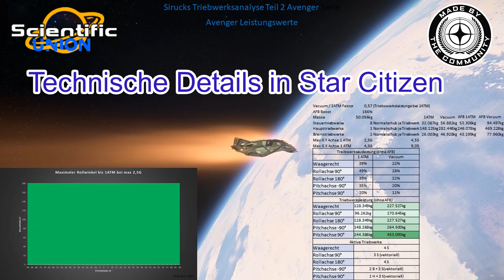Details in SC: Laufende Dusche durch eine Beschädigung des Schiffes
Nach einem erfolgreicher erfolgreichen Bounty Mission hörte ich es plötzlich von hinten Plätschern.

Siehe da, die Entwickler haben die Duschanimation und den Sound schon im Spiel eingebaut. Sie haben es sehr gut versteckt. Mir ist es bisher so noch nicht vorher aufgefallen.

Im Standbild sieht man, das die Topfen sogar einen Linseneffekt mit der Umgebung verursachen. Die Umsetzung ist also schon recht aufwendig.

(SC-Version 3.12)

Dieses mal bin ich unter die Oberfläche von Arial getaucht um dort mal etwas genauer nach dem Aufbau zu sehen und auch mal einen langsamen Aufstiegt zurück auf die Oberfläche zu versuchen.

Wird der langsame Aufstieg gelingen oder gibt es eine Explosion?

Dieses Video zeigt Inhalte aus dem Spiel Star Citizen und wurde erstellt und bearbeitet von Mitgliedern und Freunden der Ingame-Organisation "Scientific Union". Infos zu dieser wissenschaftlich orientierten Organisation sowie eine Bewerbungsmöglichkeit findet Ihr

Wer sich für Star Citizen interessiert, kann sich mit folgendem Link für das Spiel registrieren
Die Registrierung ist kostenfrei - aber um das Spiel zu spielen, wird ein kostenpflichtiges Starterpaket benötigt.